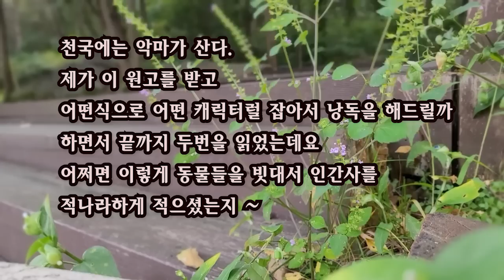[중편낭독오디오북] 천국에는 악마가 산다 / 구민성 작가 / 속고, 속이고 뺏고, 뺏기고~ 동물의 이야기를 빗대어 만든 이야기지만, 결국 악마는 언제인가 응징을 당합니다.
작품 : 천국에는 악마가 산다
작가 : 구민성 작가

이 소설을 읽고 난 후,
지금의 현실과 참 많이 닮았구나 하는 생각을 해 보았습니다.

* 이 영상은 작가님의 낭독 수락으로 만들어진
제2차 낭독 저작물임을 안내해 드립니다.